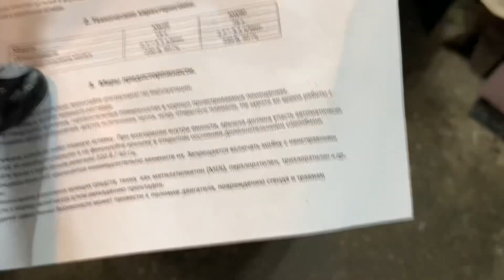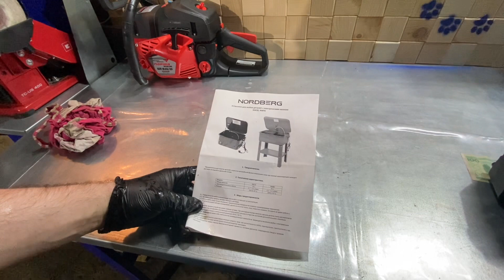Тест мойки для бензопил NORDBERG NW20. Запуск безнадежной бензопилы.